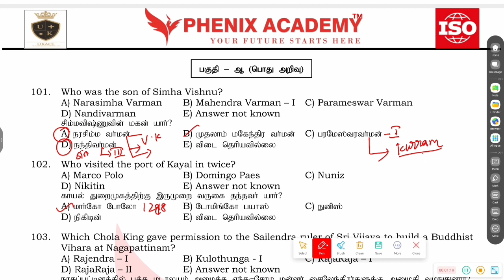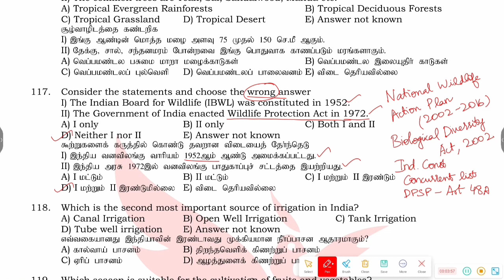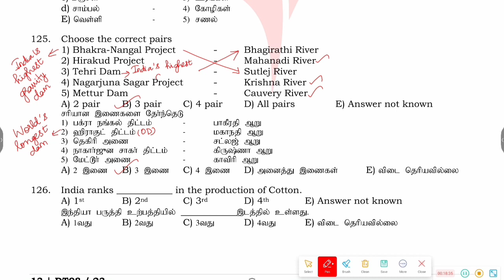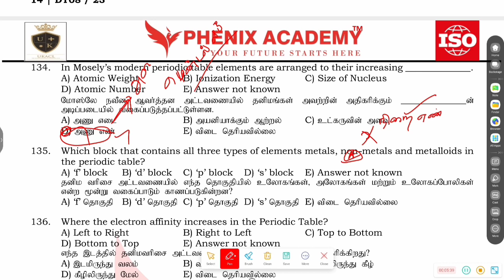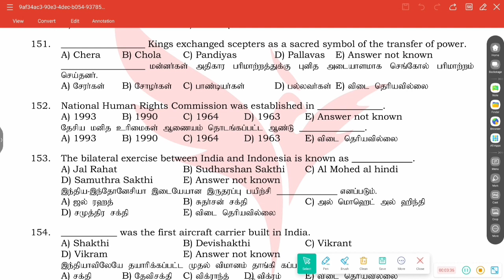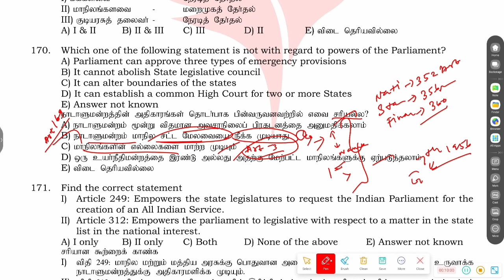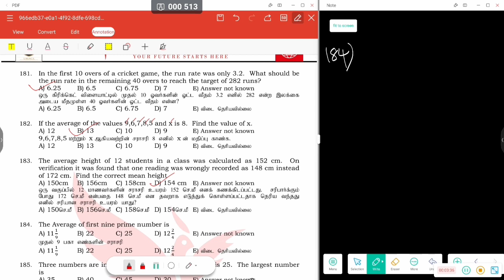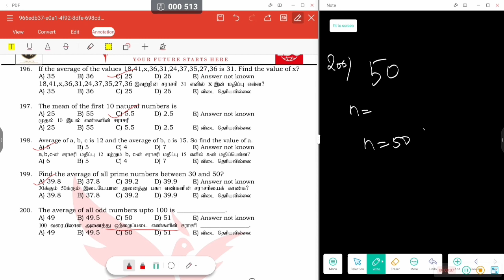DAY01 DT08 Part-2 TNPSC Group 4 Exam Important Samacheer Book Questions | Group4 Exam Preparation